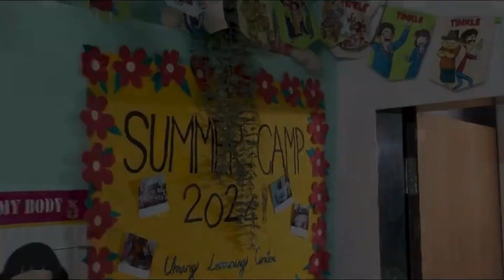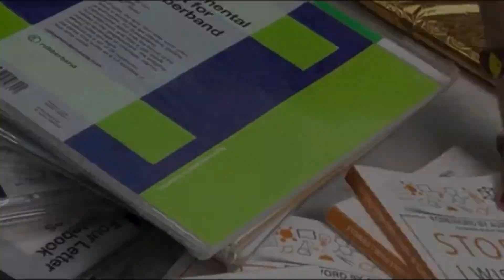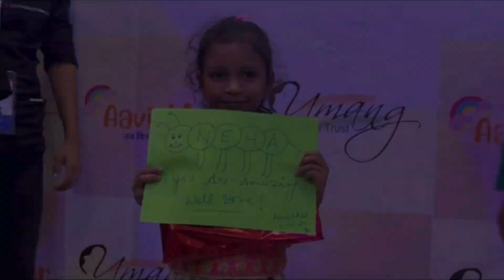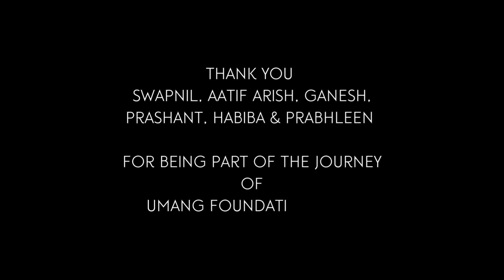An unforgettable experience for the students from RD National College! 😇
Being part of Umang gave them a second home and document each moment to cherish lifelong. The opportunity to engage with the incredible kids at the Umang Learning Center and being part has a lasting impact of them. ❤️

🥰The unforgettable event of Aavishkar left them with lifelong memories and moments to cherish of Aavishkar. 🥰

The connections they made with the children and the inspiration they received proved that learning and growth go both ways. 🌟

Thank you, Swapnil, Aatif, Arish, Ganesh, Prashant, Habiba & Prabhleen

For being part of the journey of Umang Foundation Trust

3d